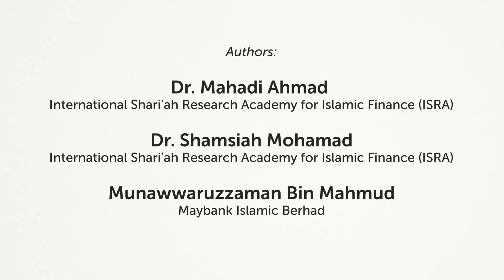Inside Islamic Finance Podcast - Episode 2 (Part 4)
Introducing: "Inside Islamic Finance" series where we will bring you interviews with the authors of the ISRA Research papers to get some overview of the Research papers.